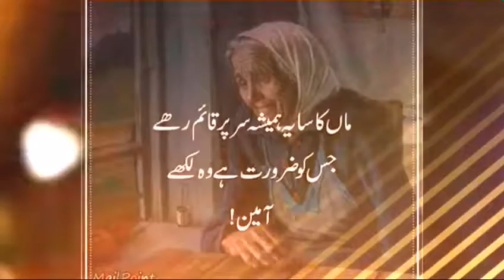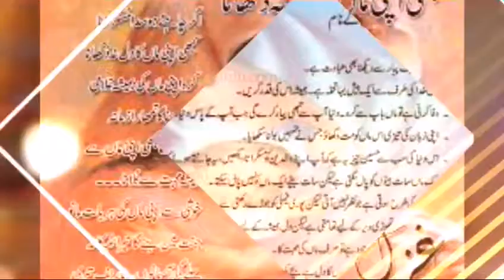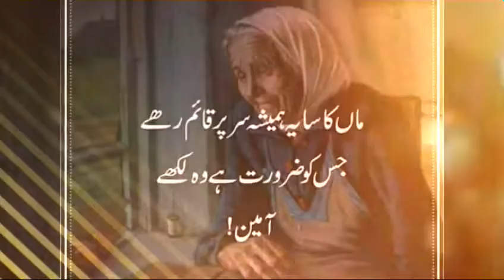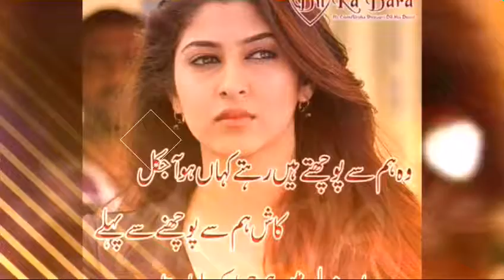Koye nhi pardas ma Mara HD Faheem khan from Davis gali